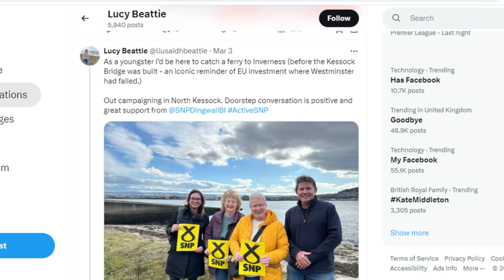More lies from SNP We are told EU funded a bridge which was built a decade before the EU formed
More absolute nonsense from SNP